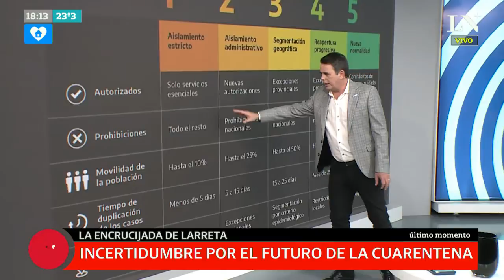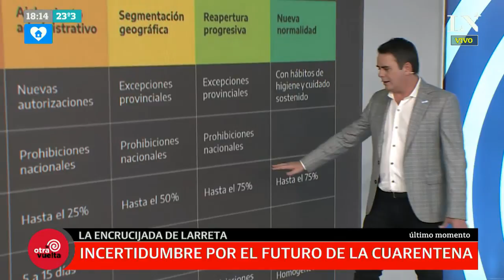La encrucijada de Rodríguez Larreta: Fuego cruzado entre la provincia y la Ciudad